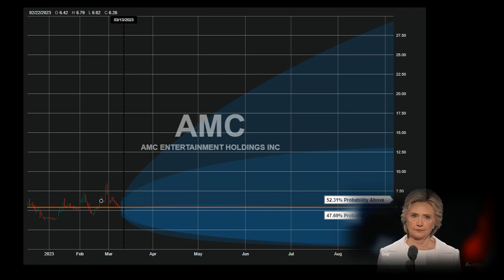AMC FIDELITY CALCULATOR | HILLARY CLINTON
The mount of work I've put in coincided with the passion I have for researching, programming, helping others, and financial markets have all came together in one final result:

Nothing else like it.